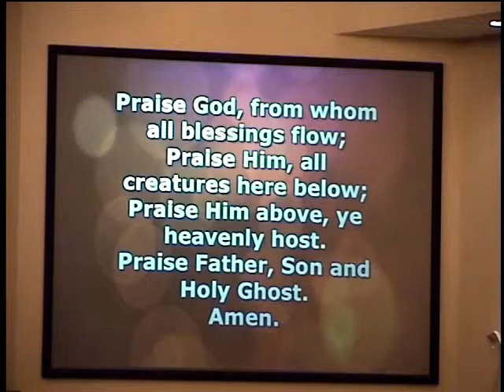Sunday, January 18, 2015